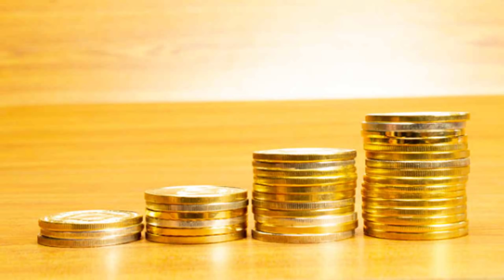ഏപ്രിൽ 14 മുതൽ ഈ നക്ഷത്രക്കാർ ഒരു സന്തോഷവാർത്ത കേൾക്കും രാജയോഗം malayalamastrology